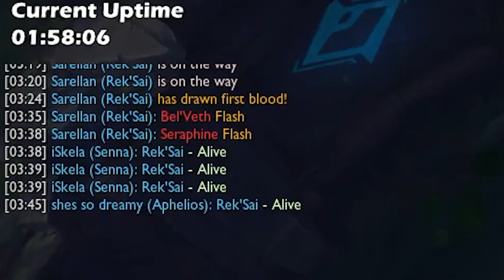There's only one real compliment any jungler needs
Post the answer to (2 × 4) + (10 × 3) below